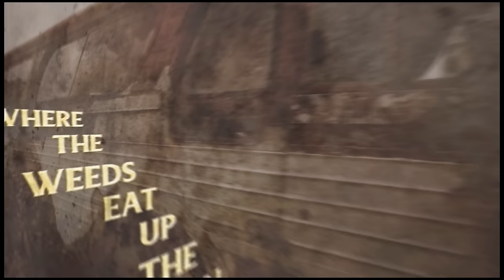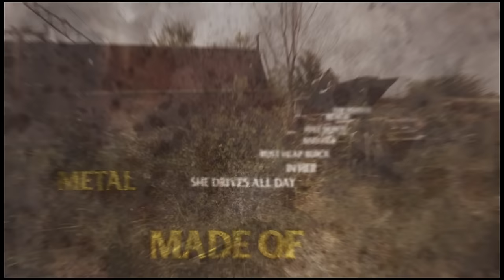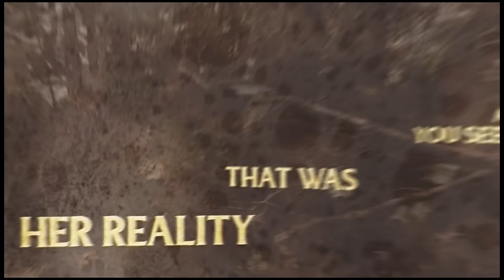Zac Brown Band - Junkyard (Lyric Video)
“Junkyard” (Official Lyric video)
New album JEKYLL + HYDE, out now!

Music video by Zac Brown Band performing Junkyard. (C) 2015 No Reserve, Inc. under exclusive license to Republic Records, a division of UMG Recordings, Inc